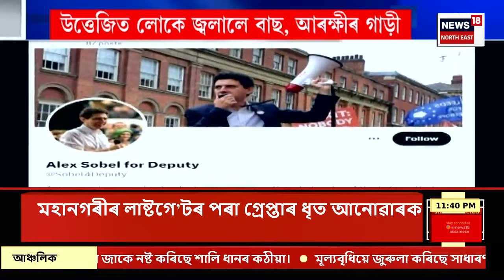FINAL REPORT | এটা প্ৰকাণ্ড ঢেঁকীয়াপতীয়া বাঘ আৰু আঁঠুৱা | আঁঠুৱাৰে হেনো বাঘ ধৰিব অসমৰ বন বিভাগে